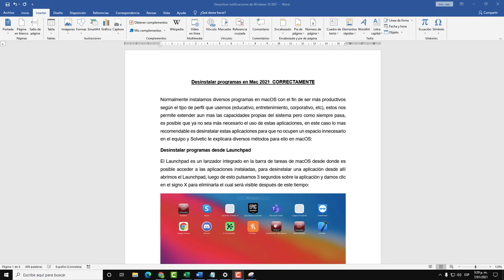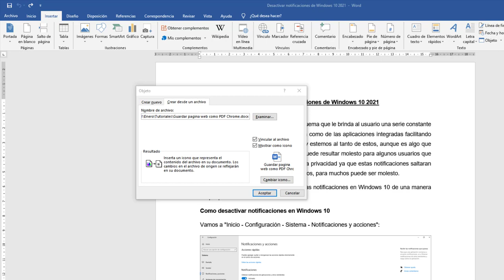✔️ Cómo UNIR VARIOS WORD EN UNO SOLO 2021 | ⤵️ INSERTAR un WORD DENTRO DE OTRO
Videotutorial de Solvetic para saber cómo unir varios Word en uno solo 2021 o insertar un Word dentro de otro. ⭐ 𝗧𝗨𝗧𝗢𝗥𝗜𝗔𝗟 𝗖𝗢𝗠𝗣𝗟𝗘𝗧𝗢

Vídeo para ayudarte si en algún momento es posible que necesites juntar documentos de Word e incluso puedas buscar la forma de poner un Word dentro de otro y así combinar archivos.